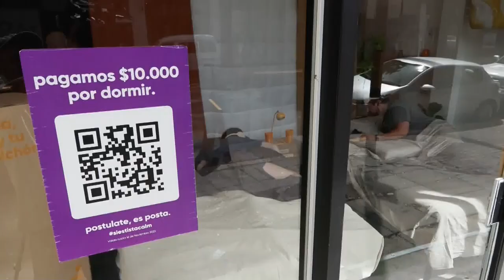"Calm" paga 60 dólares por dormir una hora de siesta en su local en Argentina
Un "salario" de 60 dólares por dormir una hora de siesta en el escaparate de una tienda: esta fue la propuesta de "Calm", una empresa emergente ("startup") argentina de venta de colchones que celebró este viernes su tercer aniversario con esta curiosa campaña publicitaria.

¡Visítenos!